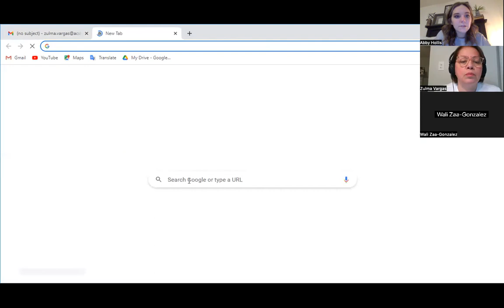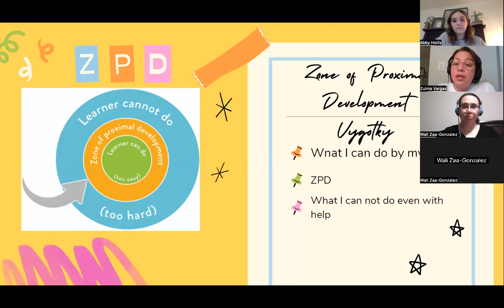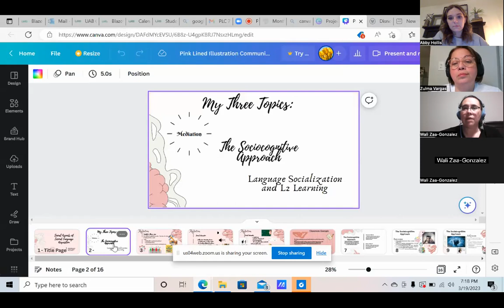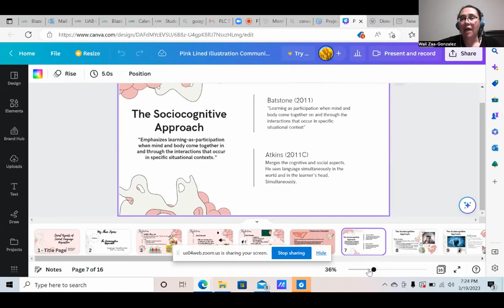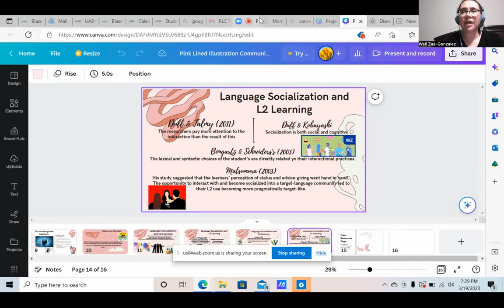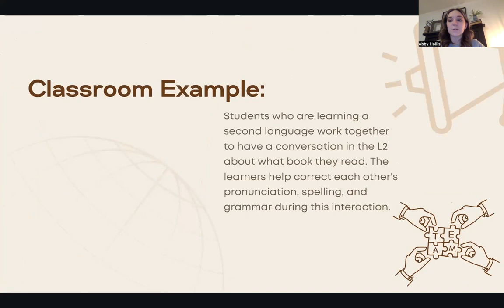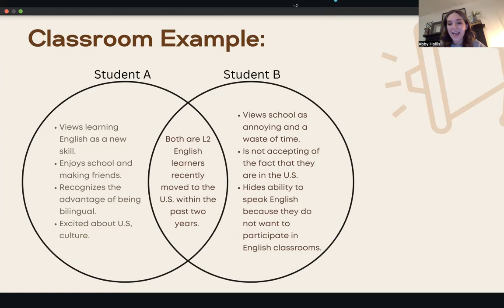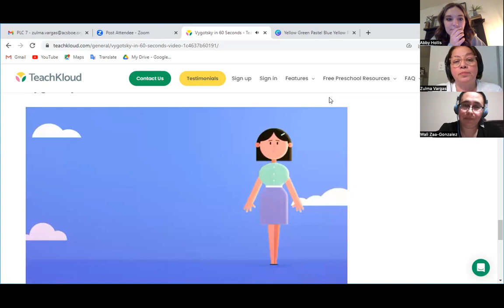PLC 7 Dragons